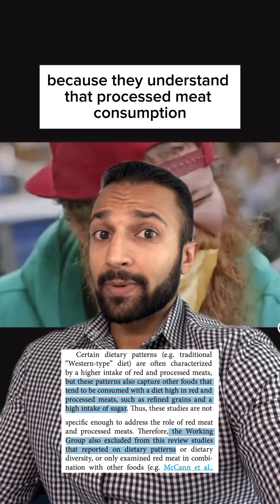Does the Hot Dog or Bun Cause Cancer?